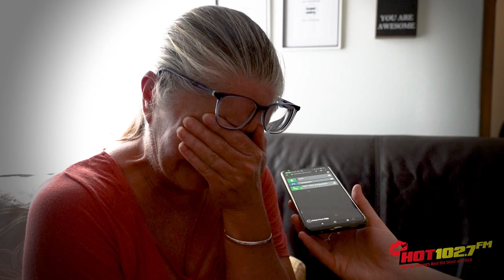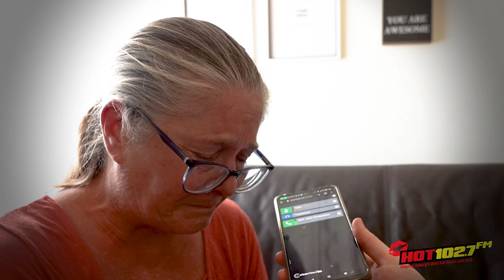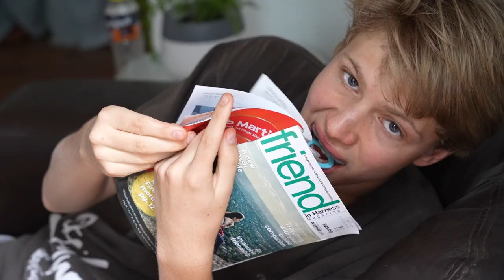Hot Cares Christmas – Autistic Boy Gets to Stay in School & Find New Ways to Show His Love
Imagine waiting 15 years for your child to express their love for you? Well, that’s what Tahrn has been through, as the mother of a non-verbal autistic boy, Joshua. Their story will tug at your heartstrings, so check out their details here and see what the Hot Cares Christmas is doing for them this festive season.